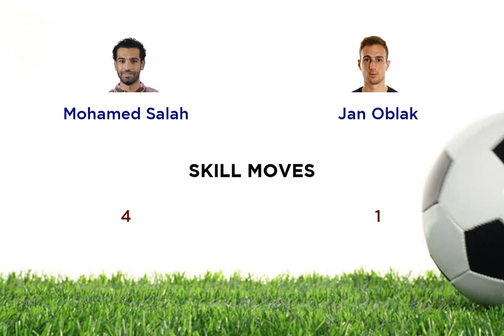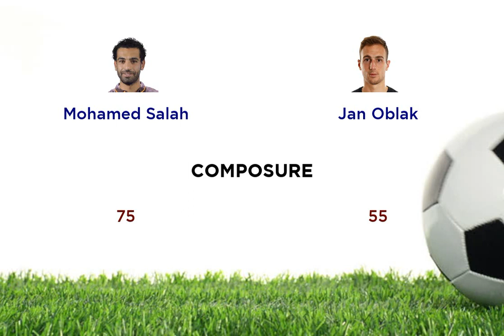Mohamed Salah vs Jan Oblak